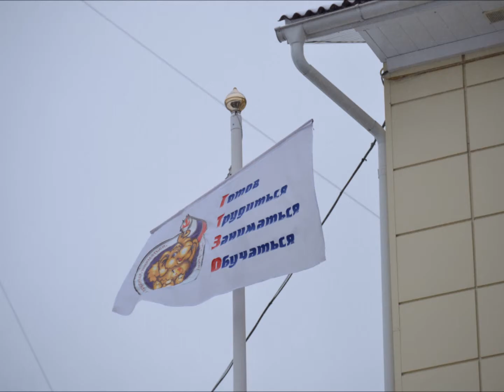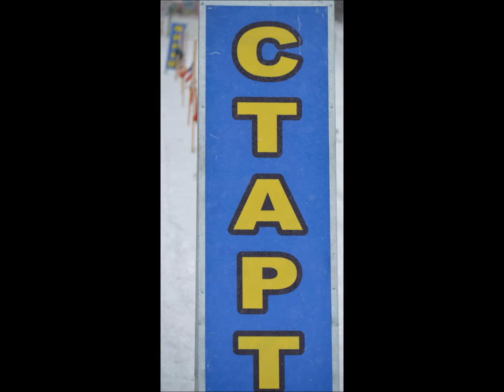IVСпартакиада ГТЗО IIэтап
Муниципальная спартакиада ГТЗО среди дошкольников